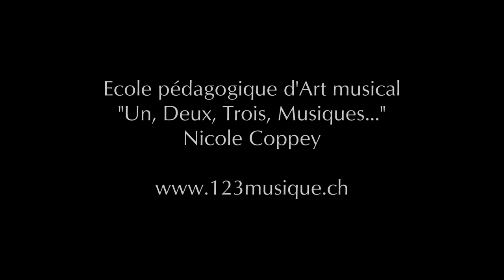"Funga alafia" Chant d'Afrique - Education musicale Nicole Coppey